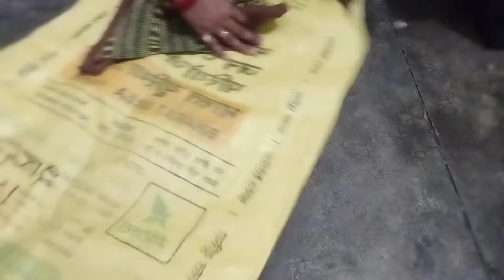सुपर डुपर आइडिया अगर आपके पास भी पुरानी सूट या कुर्ती है तो उसे फेंकने से पहले ये विडियो जरूर देखे।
सुपर डुपर आइडिया अगर आपके पास भी पुरानी सूट या कुर्ती है और आप उसे देखने की सोच रहे है तो ये गलती कभी भी न करिएगा ये विडियो जरूर देखें ये आपके जरूर काम आयेगी।।@NeeluBoutique

totebagkanvas​ tasserut​ tasblacu​ drawstringbag​ beatplasticpollution​ taskanvasmurah​ reusablebags​ tassablon​ tasbelanja​ reusablestraw​

Handbag banane ka tarika
Handbag banane ki bidhi
Handbag banana
Handbag banane ka aasan tarika
Handbag banane ka video
Handbag banane ka tarika simple
Handbag banane ka design
Handbag banana
Handbag banana sikhe
Handbag banana bataye
Handbag banana sikho
Banane ka tarika
Bag banane ka tarika New design
Bag banane ka aasan tarika
Bag banane ka design
Bag banane ka video
Bag banane ka tarika bataen
Bag banane ki vidhi
Bag banane ka tarika paper se
Bag banane ka saman kaha milta h
Bache huye kapdo se bag kaise banaye
Bache huhe kapdo se bag banana
Bache huye kapdo se bag banane ka tarika
Bache huye kapdo se bag
Bache huye kapdo se bag silana
Bache huye kapdo se bag banane ki vidhi
Bache huye kapdo se designer bag
Bache huye kapdo me se bag kaise banaye
Purani kurti se handbag banana
Purani kurti se handbag kaise banaye

video pasand aaye to like share aur channel ko subscribe karen and Bell icon ko press karna na bhule jisse meri aane wali nayi video ki notification apko time par mil jaye